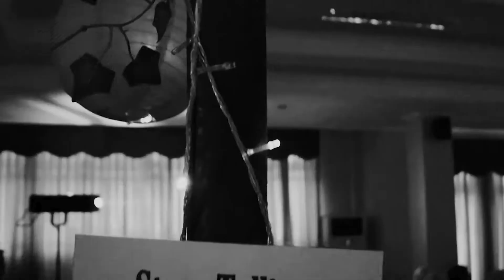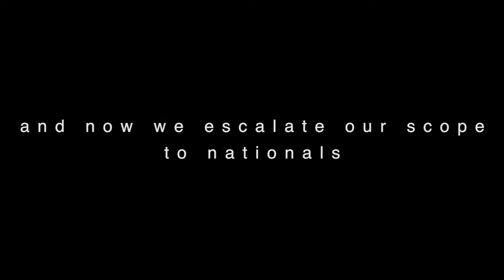Opening Ceremony Video of The 10th ALSA English Festival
[Official Opening Ceremony Video of The 10th ALSA English Festival]

Hello everyone!
Here’s the video that has been played on our opening ceremony of The 10th ALSA English Festival. Hope you guys enjoy it!
The 10th ALSA English Festival “Enhancing the Quality of Life Through Health Awareness”
Thank you for your attention,